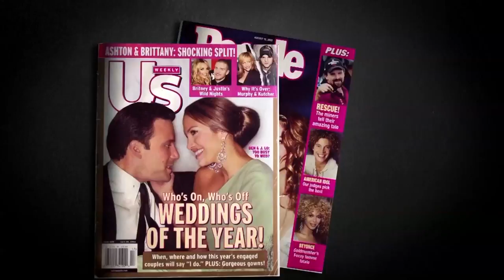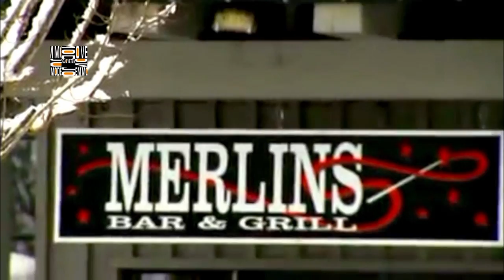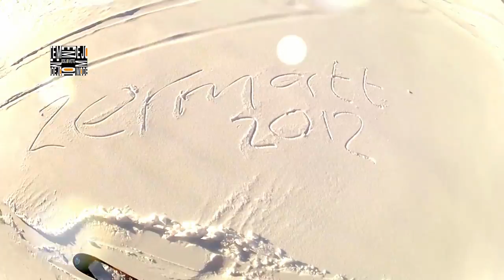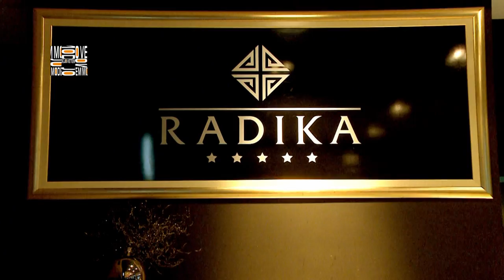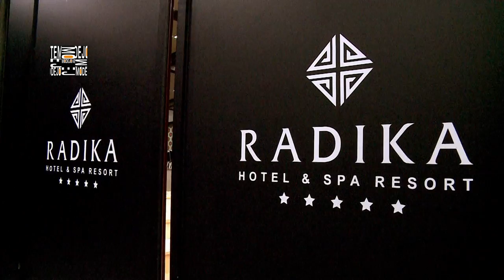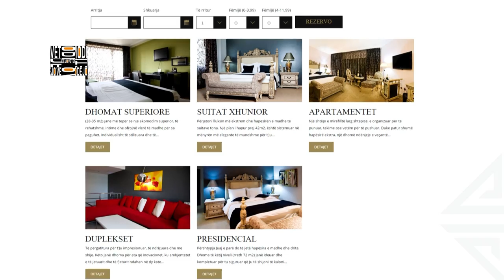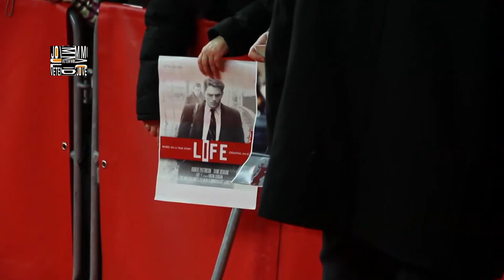Jo vetem mode - Emisioni 23 - Sezoni 3! (28 shkurt 2015)